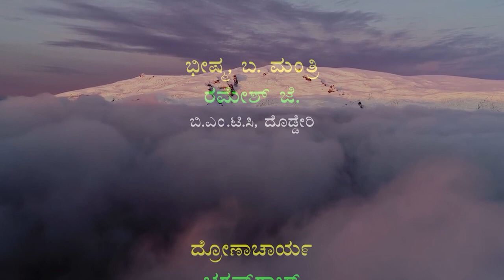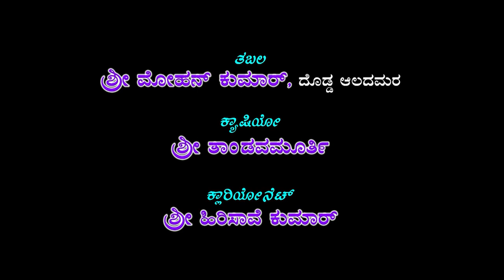ಕುರುಕ್ಷೇತ್ರ ಅಥವಾ ಶ್ರೀ ಕೃಷ್ಣ ಸಂಧಾನ# ನಾಟಕ ಭಾಗ-1# ಮೈಸನ್ದ್ರ# ತಾವರೆಕೆರೆ#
Title : Kurukshetra Athawa Sri Krishna Sandhana Part-1Mayasandra  tavarekere ಕುರುಕ್ಷೇತ್ರ ಅಥವಾ ಶ್ರೀ ಕೃಷ್ಣ ಸಂಧಾನ ನಾಟಕ ಭಾಗ-1 ಮೈಸನ್ದ್ರ ತಾವರೆಕೆರೆ
Language : Kannda
Banner : Shree Parvathidevi & Shree Maruthy krupa Poshiha Nataka Mandali
Maysandra Chikkanahalli Post, tavarekere Hobli
Sri Krishna : G Krishnappa Maysandra
Dharmaraya : Venkatesh Karenahalli
Beema : N Sandeep
Arjuna : Rudraiah D Billakempanahalli
Abimanyu : Ramesh S
Vidhura : Henchappa Dodderi
Sathaki : Puneeth R
Duryodhana : Nagraj C L Chanapanapalya
Balrama : Paramesh T
Dushyasana : Ramesh G (Raki)
Shakuni : Aksharakumar Channapananapalya
Karna : Ramesh d Channappanapalya
Bishma, B Sainadhi, : Ramesh G BMTC Dodderi
Guru Acharya Dronna : Charanraj Archakaru
B Mantri : Mahesh S
Rukmini,2nd Uttare. : Smt Shruthi
1st Uttare, Dropadi : Smt Ramya
Kunthi,Gandhari,Subadre, : Smt Radha
Tabala : Shree Mohankumar Dodda aladhamara :
Casio : Shree Thandavamurthy
Clarinet : Shree Heresave Kumar
Music Direction, Harmonium Master : Kala Kesari D M Narayanravau Doddamaranahalli